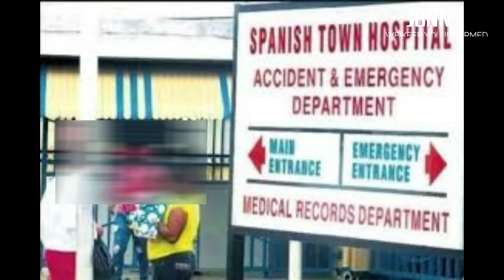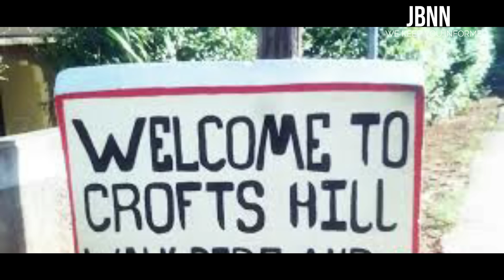Jamaica News Today September 20 2019/JBNN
Azan Investing $11 Billion To Create Mega Farm In St Catherine
BUSINESSMAN Gassan Azan is to unveil plans today to invest more than $11 billion to create a state-of-the-art agricultural development on 400 acres in the Lakes Pen area of the Bernard Lodge lands in St Catherine.

In a preview yesterday, Azan said that the deficiencies in the supply of agricultural produce to his MegaMart stores prompted him to start looking at methods to ensure a regular supply line, through direct linkages with farmers.

“When I started looking into it deeper, I realised that I wanted to go further than just linkages with the farmers. So instead of being our own middleman, we decided to actually engage in farming, but farming at a different level — much more high-tech than has ever been done in Jamaica,” said Azan.